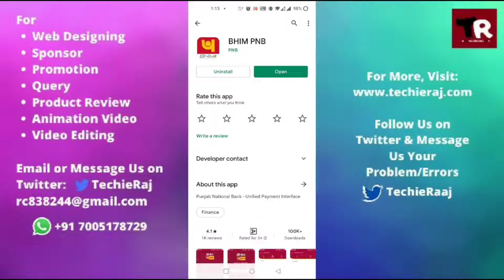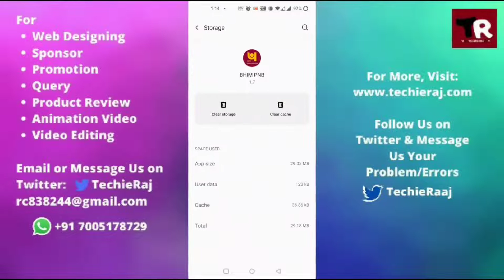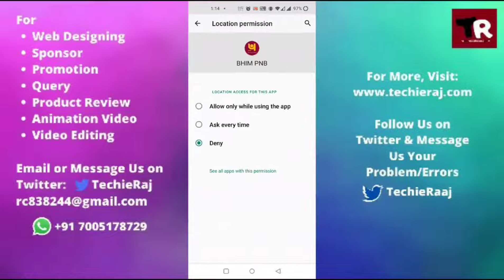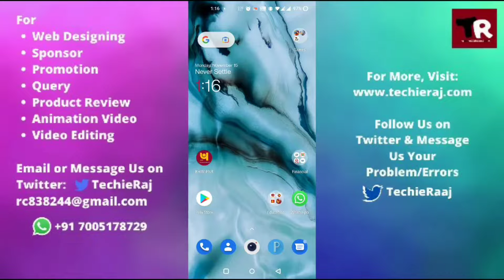Fix BHIM PNB App Not Working and Not Opening Problem Solved